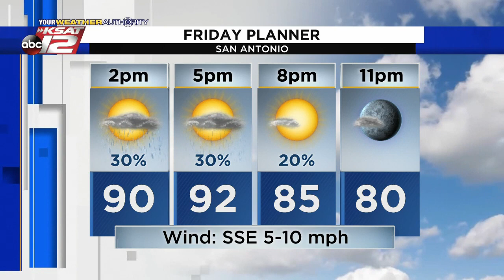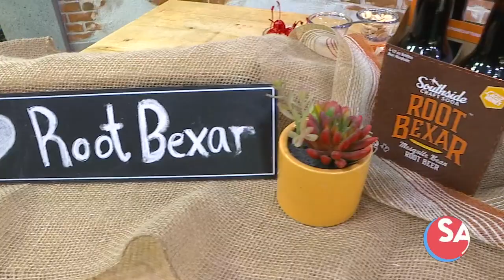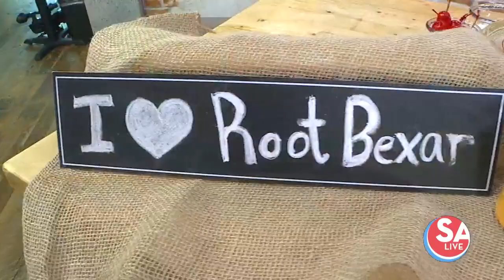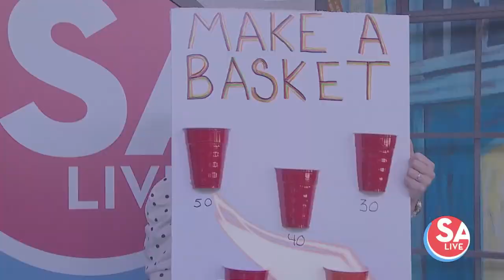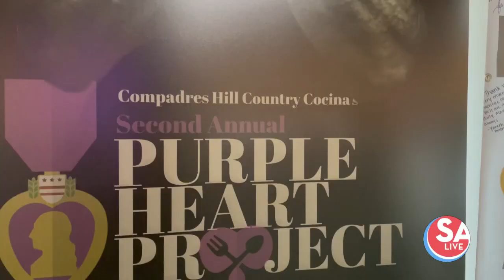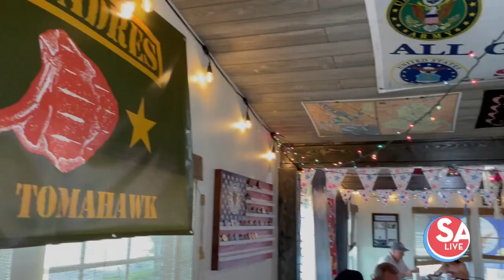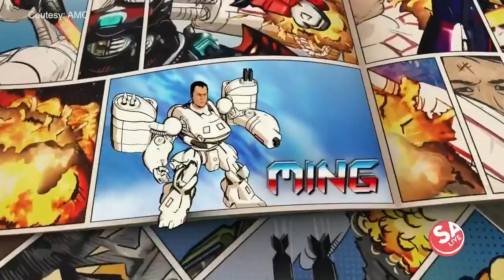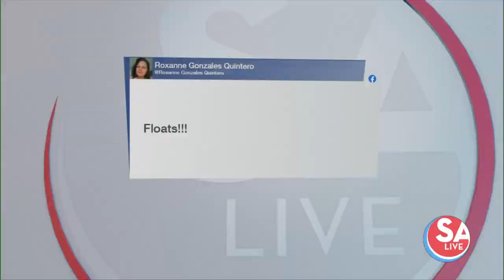SA Live : Aug 06, 2021